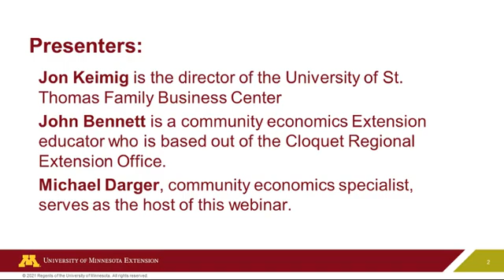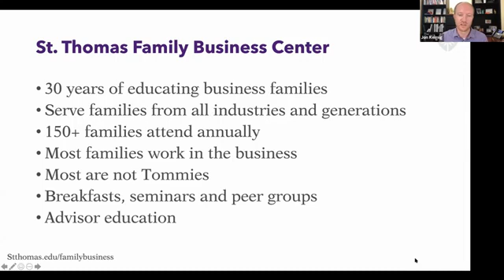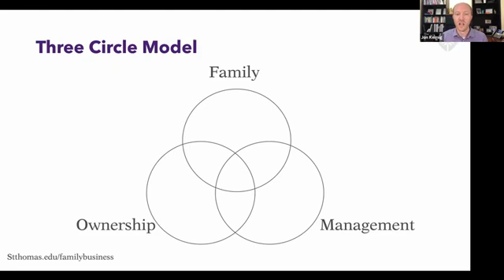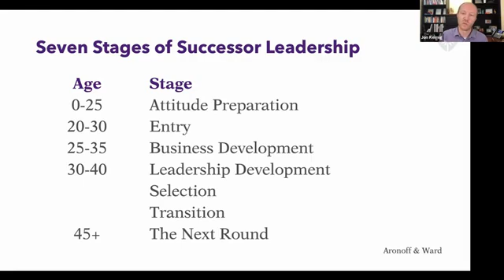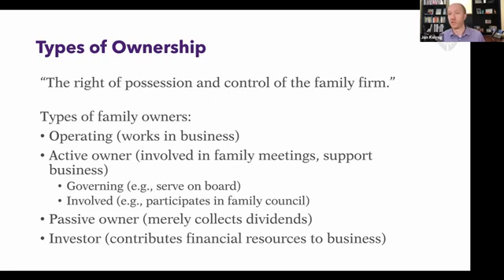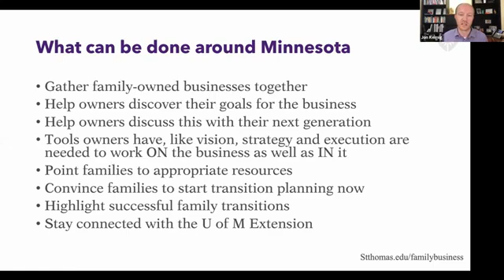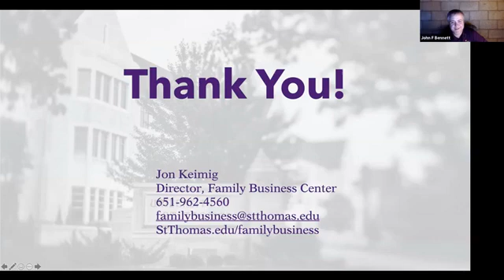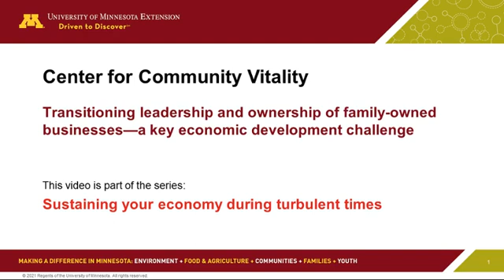Transitioning leadership and ownership of family owned businesses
Communities across Minnesota are beginning to realize how critical it is
to have successful business transitions within their local economy. According to the 2019 Business Owner Survey Report, only 48 percent of
business owners were interested in selling their business to an unrelated
third party buyer while 39 percent were interested in selling to a child or
family member. The dynamics of family-owned businesses can be vastly different, particularly when it comes to passing along the reins to the next generation.

This webinar is focused on resources that are available to
family-owned firms and will cover:
-Identifying key issues that stand in the way of successful family
business transitions.
-Transitioning both the business leadership and ownership.
-Planning for the continuation of family values and wealth transition.
-Exploring other topics of interest to family businesses, local
economic development professionals, and related service providers.